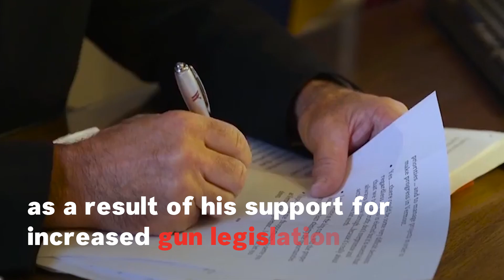Phil Scott Wins Vermont Governor's Race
Republican Phil Scott has been elected for his second term as Vermont's governor. He outpaced Democrat Christine Hallquist in a tight race.